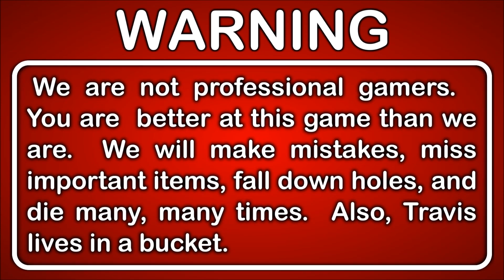The Last Of Us Gameplay Walkthrough Blind Part 16 - Cleaning House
This is Part 16 of our Let's Play The Last Of Us playthrough.

The Last of Us is an action-adventure survival horror game developed by Naughty Dog and published by Sony Computer Entertainment. It was released for the PlayStation 3 in June 2013, and for the PlayStation 4 in July 2014. Players control Joel, a smuggler tasked with escorting a teenage girl, Ellie, across a post-apocalyptic United States. The Last of Us is played from a third-person perspective. Players use firearms and improvised weapons, and can use stealth to defend against hostile humans and cannibalistic creatures infected by a mutated strain of the Cordyceps fungus. In the online multiplayer mode, up to eight players engage in cooperative and competitive gameplay.